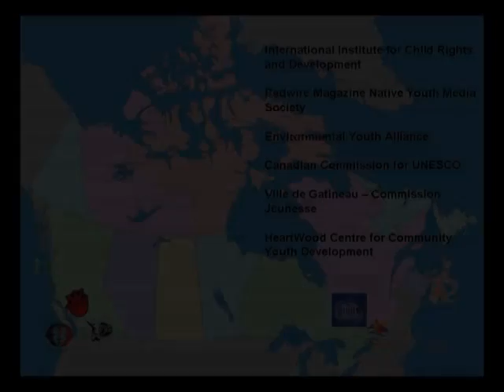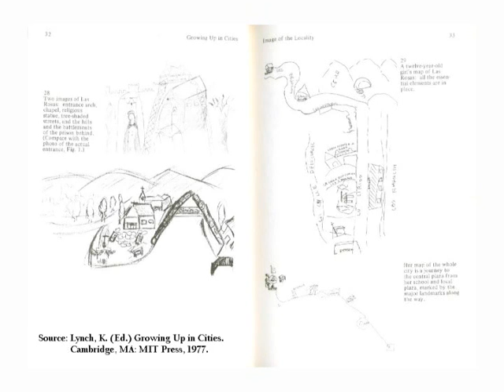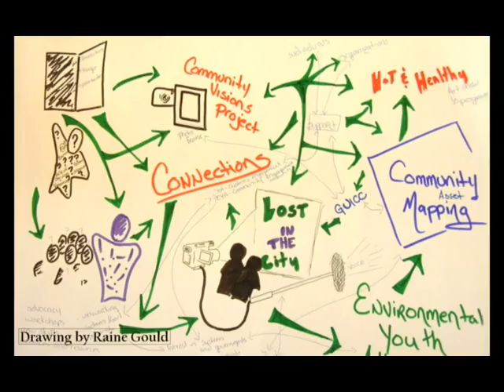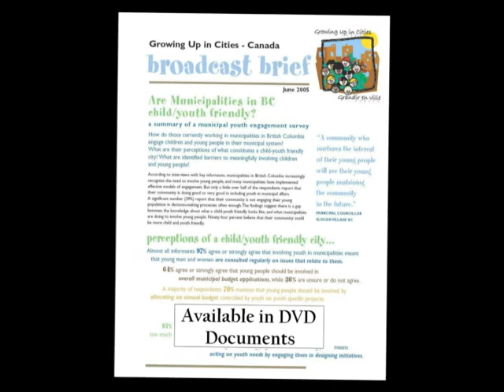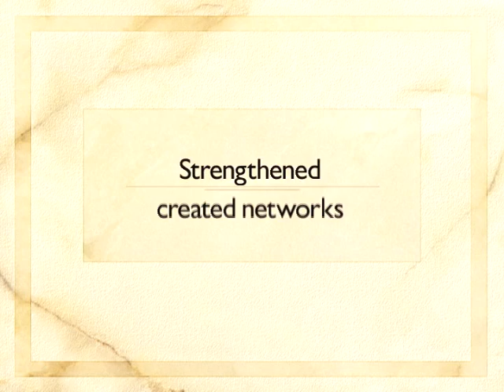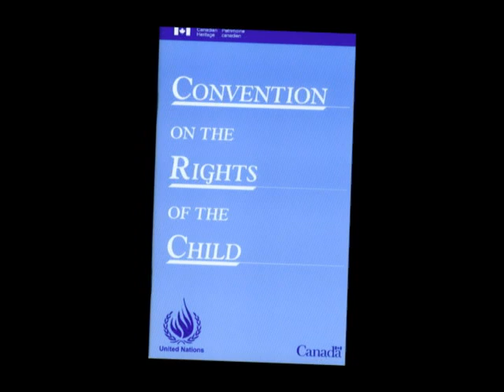Growing Up in Cities Canada DVD Intro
GUICC is about young people discovering and documenting their relationship to the local environment. It is about implementing actions to create cities that are more child and youth friendly. It is about identifying and strengthening the mechanisms that support meaningful civic engagement.

Carving the Road: Growing up in Cities Canada